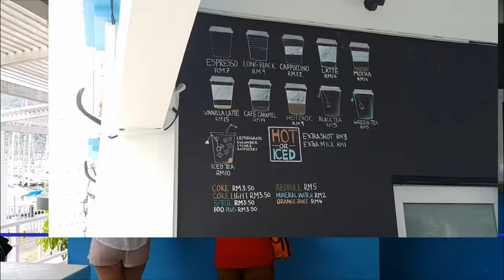ランカウイ旅行、ランカウイからリペ島どう行く？見ましょう！